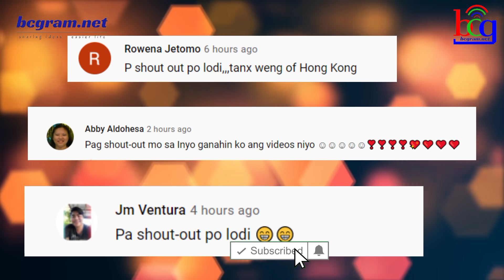BOX OFFICE KAPAMILYA DIRECTOR NAG-SALITA NA SA LIPATANG NAGAGANAP! ❤️💚💙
ogie diaz,
its showtime,
abscbn network,
noynoy aquino update today,
its showtime,
tv patrol,
kris aquino,